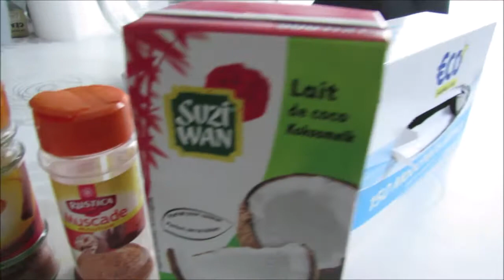RHUM Coco à ma sauce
Avec les ingrédients des super-marché du coin